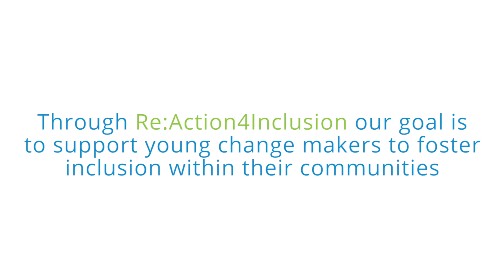Mobilize Youth-Led Change: Re:Action4Inclusion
Community Living Ontario has been supporting youth activism for over a decade through Re:Action4Inclusion. This youth-led movement challenges the negative perceptions and assumptions that impact the lives of people who have an intellectual disability in communities across Ontario. Find out how you can help empower youth today